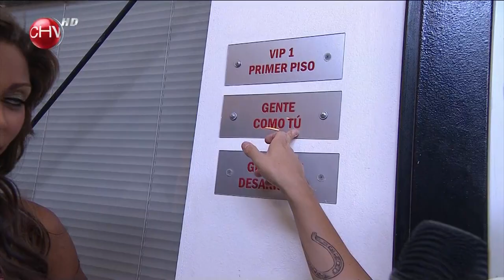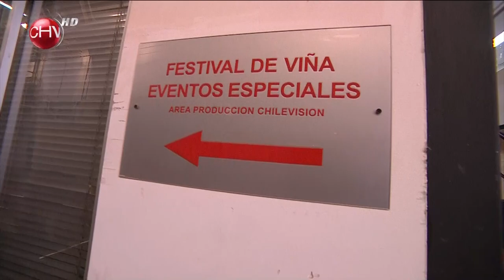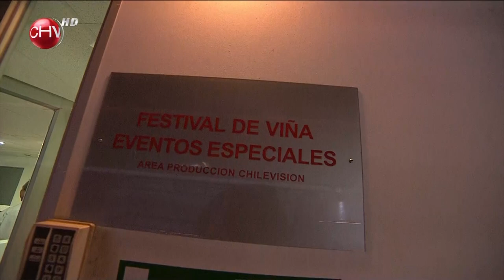Felipe Avello - Fashion Week Leo Caprile Fest (Sabrina Sosa)